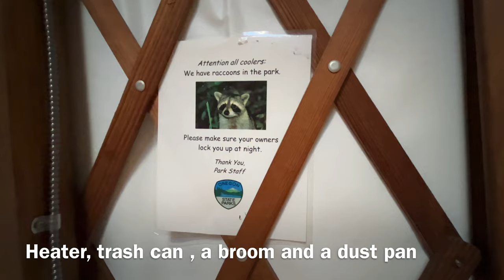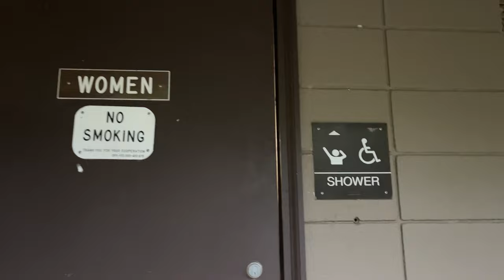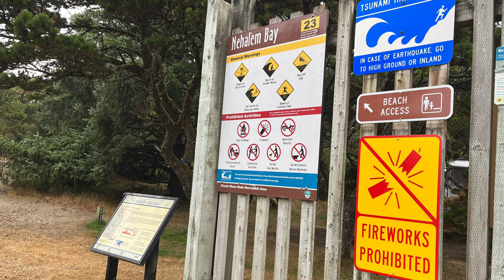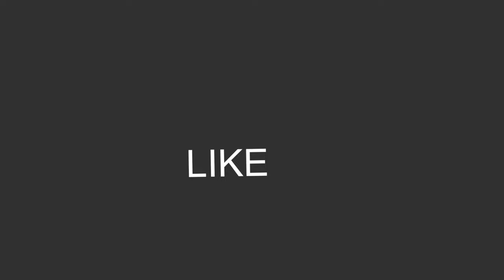Camping at Nehalem Bay State Park, Oregon Coast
Nehalem Bay State Park
Nehalem Bay State Park is a state park in the United States located on the Oregon Coast, near the communities of Nehalem and Manzanita on the Nehalem Spit, a sand spit west of Nehalem Bay.

Address: 9500 Sandpiper Ln, Nehalem, OR 97131